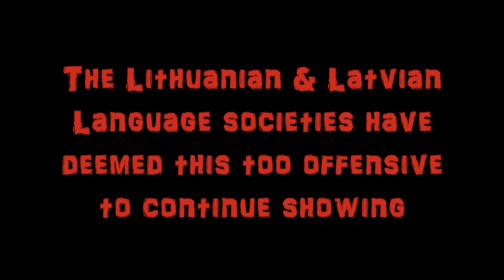Occasionally Daily Email (May 24) - Another 8 Informal Questions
So today we cover another bevy of topics, including: How to find my house, Lithuanian languages, and a variety of other questions